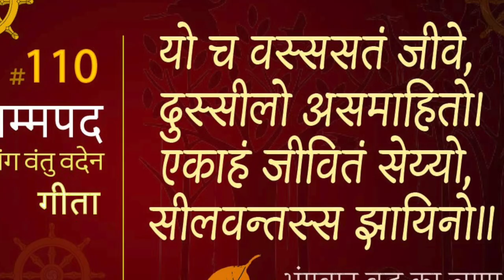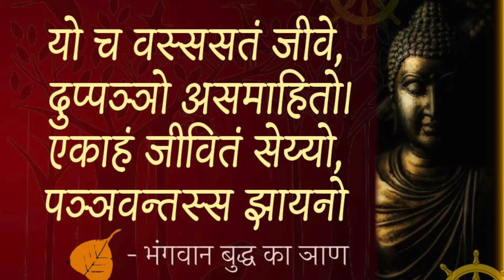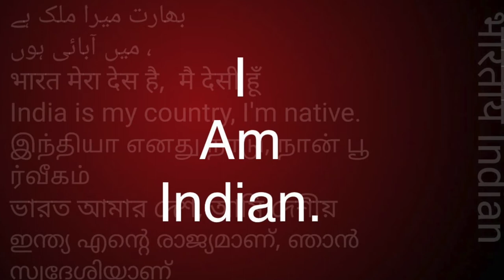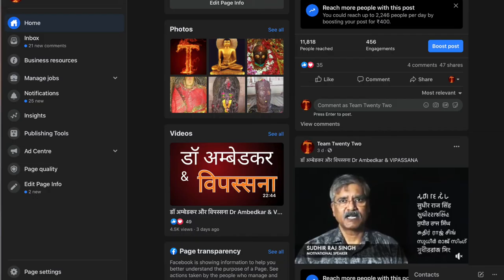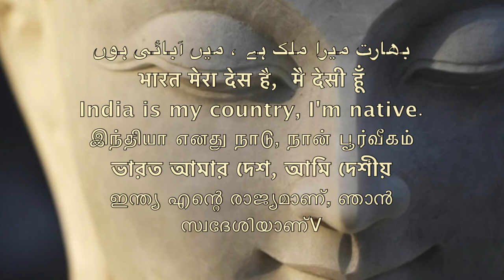धम्मपद DHAMMAPADA 111 /Sudhir Raj Singh/Team Twenty Two